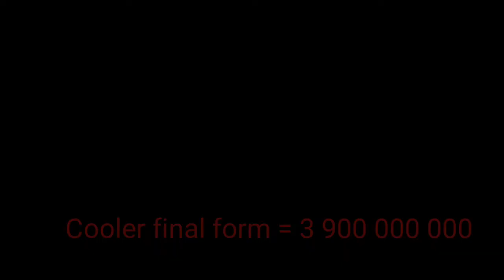Dragon Ball super heroes ep 1 power level